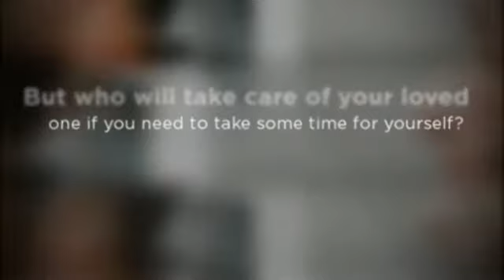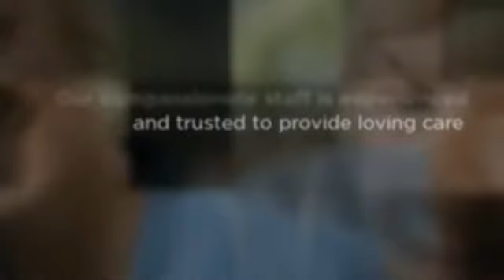Caregiver Respite Care in Alpharetta - HisGrip Home Care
HisGrip Home Care
2475 Northwinds Parkway
Suite 200